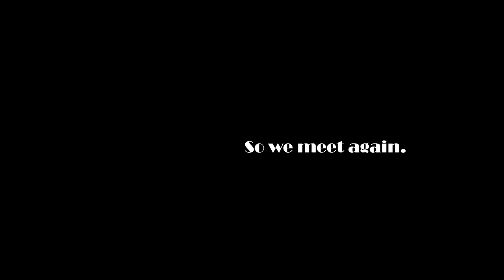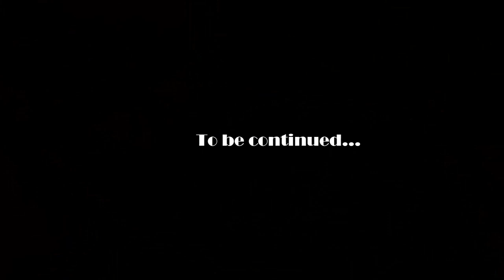MODDED Fallout New Vegas Lets Play Ep 8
Episode 8 of my Fallout New Vegas Modded Letsplay. Show your support by thumbing up and leaving a comment!

"Adult Language warning"

Mods
Graphic Mods Used Can be found in this video. Best Skyrim Graphic Mods. The rest I have covered in video spotlights or the gopher has done a video on.

Caesars New Regime - Legion Overhaul by dragbody -- weijiesen -- scottmack
CASM with MCM by Cipscis with MCM support added by Gribbleshnibit8